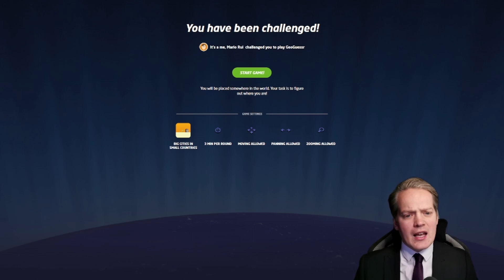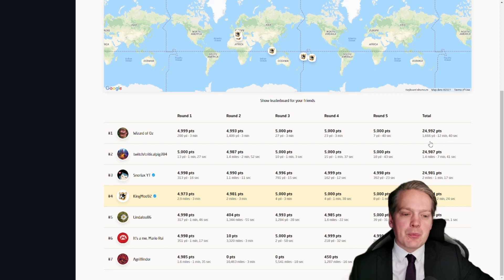Big Guesses in Small Countries | Geoguessr Challenges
WHAT I ACTUALLY GOT WHAT SCORE!!!

Mario over on discord has chosen the maps for the last week and this was his second choice!

An interesting map with some great locations, really fun to play!

After spending so long playing chatguessr on stream I think its time I actually get good at this game!!

DYK im the best dressed geoguessr!